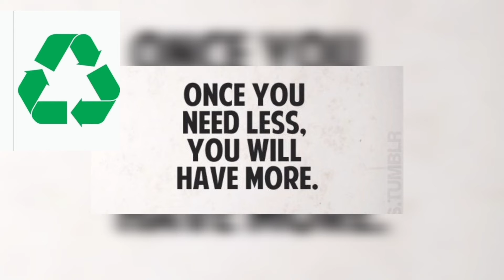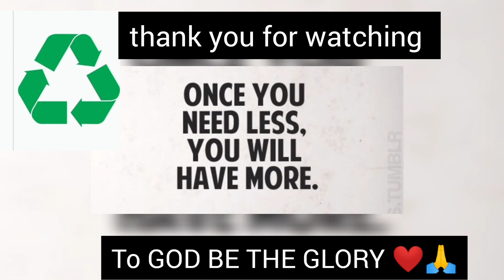PVC door broken hinges repair ideas 💡,♻️lets save our planet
PVC broken hinges Repair idea, sa mga may PVC DOOR malimit po na nasisira ang mga bisagra or hinges, wag muna palitan remedyuhan natin, DIY natin yan♻️